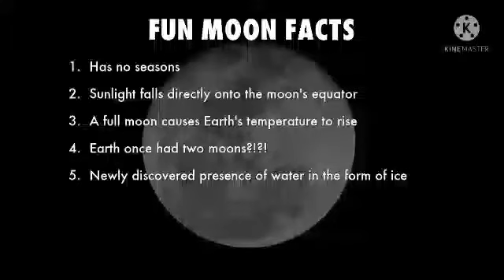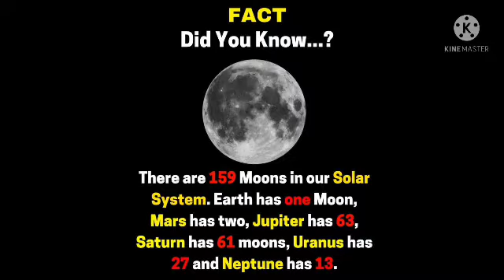most funny video ~mini wood toy-wood working art skill wood - hand crafts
cool facts about moon you should know
moon supermoon bloodmoon space facts